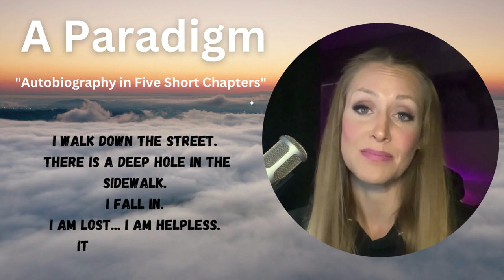A Paradigm POEM | "Autobiography in Five Short Chapters"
A poem about shifting our paradigms, by Portia Nelson
ABOUT PARADIGMS:

What exactly are paradigms? Is it the information age's buzzword? It may be a buzzword, but it is one that should be taken seriously. If you're like most individuals, paradigms are probably guiding every decision you make.

To readdress and summarize, paradigms are a framework containing the basic assumptions, ways of thinking, and methodologies that are generally embodied within a cognitive framework as shared by members of any discipline or group, such as members of a scientific or analytical community.

They are a multitude of habits and methodologies based on preconceived concepts. In most cases, these habits aren't even originated by you, yet they guide almost every move you make. Paradigms affect the way you eat, the way you walk, even the way you talk.

Think of the areas in your life that money affects. Imagine shifting your paradigm to substantially increase your income. Or if you have difficulty meeting people and you alter the paradigm so that it's easy and enjoyable to meet people, this could have quite an impact on your life.

A paradigm, in a sense tells you that there is a game, what the game is and how to play it successfully. A paradigm shift then, is a change to a new game, or a new set of rules. And when the rules change, your whole world can change.

When you understand how to change your paradigm, you will expose yourself to a brand new world of power, possibility and promise.

You should be ecstatic to learn that just changing a very small part of the old paradigm can make an enormous difference in the results you can enjoy in every area of your life.

*** More About "Golden Light Within" ***

💯 Who I Am: Ingrid M. Finicle | Master Neuro-Psychotherapist (Read more about me, here)

🎬 What My Channel is About: Therapy for your world within, with a primary focus on physical wellness, navigating the mind's psyche, mastering the emotions-roller-coaster, as well as helping you to achieve spiritual alignment, so that you may become the best possible human that you were designed to be.

This channel's primary focus is on all aspects of healing, growth and maintenance, from external beautification and internal cleansing of the body to energy healing modalities and spiritual growth.

You're in good hands as we enter the realm of the Golden Light Within.

😎 VISUALS: Golden Light Within (created in "CANVA.com")